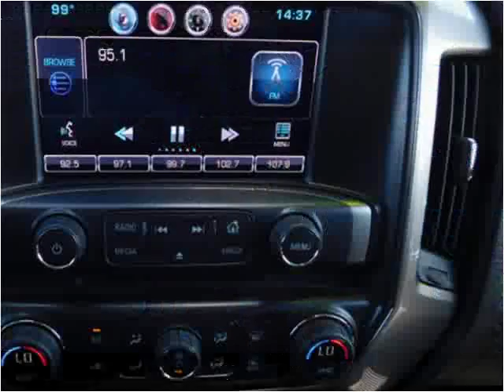2015 Chevrolet Silverado 1500 Used Cars Abilene TX